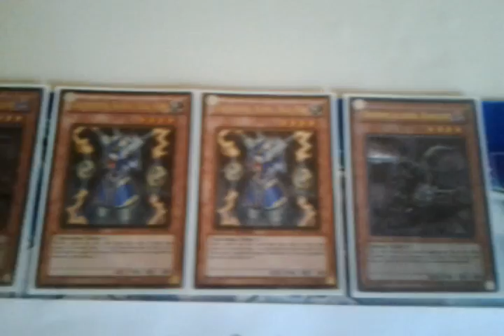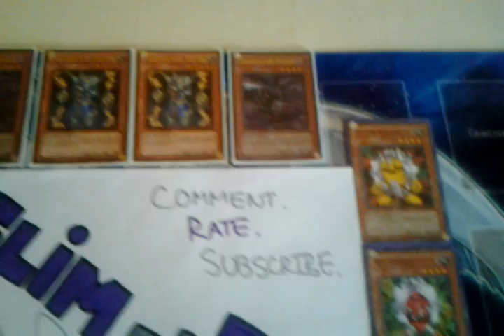Team BDG - SHOUTOUT for SLIM of TEAM PURPLE PANDA :D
This one's for you Slim! Hit us up if you're ever in Daly City! :D